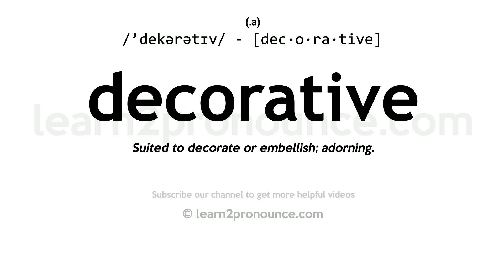Pronunciation of Decorative | Definition of Decorative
Decorative pronunciation | How to pronounce Decorative in English?
/`dekərətɪv/
Meaning of Decorative | What is Decorative?
(adjective) serving an esthetic rather than a useful purpose
What is Decorative | Decorative meaning and definition?